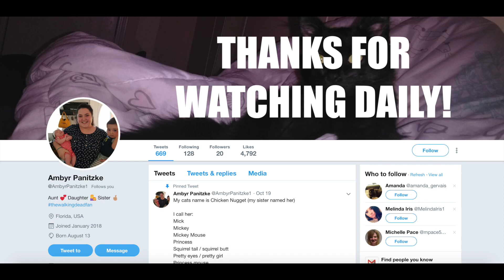Baby's First Halloween! Our Matching Family Costumes!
We're celebrating baby Emma's first Halloween!!! Her first holiday overall, and we feel so lucky to have her with us this year! We're also finally sharing our matching family costume - who guessed right?!

Emma's Dock-A-Tot
Emma's Rock-N-Play
Camera (M50)
Camera (G7X)